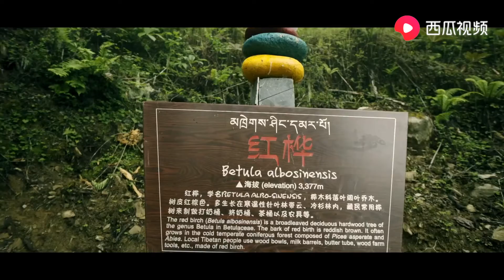《那个远方》次仁桑珠